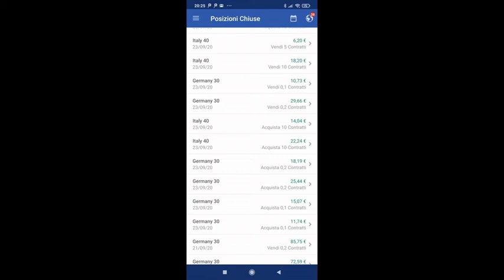184 operazioni positive su 192. Il nuovo record di Fabio con le strategie di Trading Astrologico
Il perfetto connubio tra le strategie di Trading con i MINICICLI e la capacità di uno dei migliori studenti dell'accademia di metterle in pratica. Complimenti a Fabio!
Vai sul sito dell'ACCADEMIA TRADING ASTROLOGICO